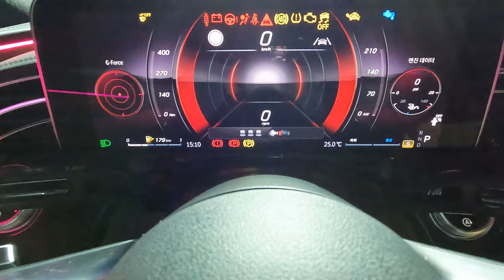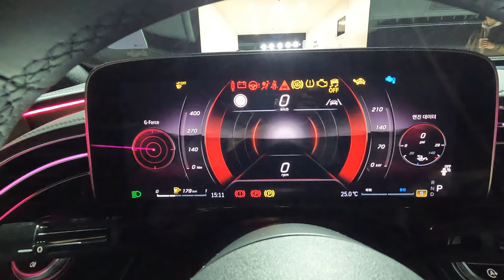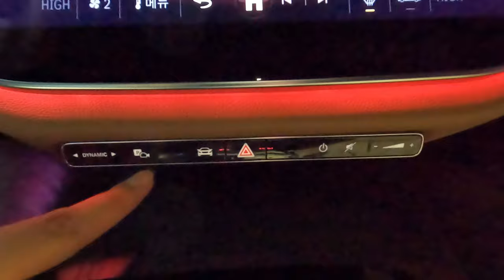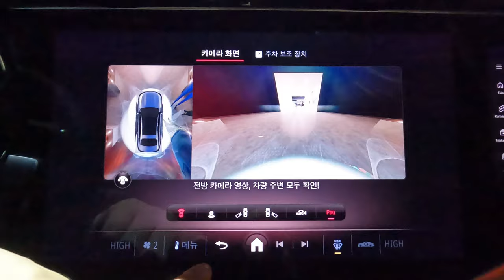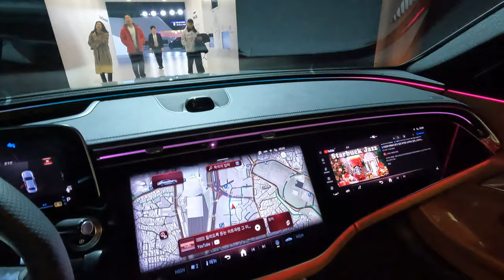[4K] 2024 벤츠 E 300 4매틱 AMG라인 알파인 그레이 둘러보기[2024 Benz E 300 4matic AMGLine Alpine Grey Walkaround]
오늘 리뷰한 차량은 2024 벤츠 E300 4매틱 AMG 라인 알파인 그레이입니다.!

이번에 리뷰한 E300 4매틱 AMG 라인은 8년 만에 출시된 11세대 풀체인지 모델이며 국내에는 E200 아방가르드, E220d 4매틱 익스클루시브, E300 4매틱 익스클루시브, E300 4매틱 AMG 라인, E450 4매틱 익스클루시브 이렇게 국내에 출시되었으며 오늘 리뷰할 차량은 좀 더 스포티함을 강조한 E300 4매틱 AMG 라인입니다.

전면부 디자인은 메르세데스-벤츠의 플래그십 세단인 S클래스의 느낌과 준중형 SUV인 GLC의 요소들을 고스란히 녹인 느낌이고 라디에이터 그릴에는 메르세데스-벤츠 패턴이 적용되어 삼각별 로고들이 적용되있습니다.

리이팅 그릴도 적용되있으며 야간에 보시면 더 예쁠 듯한 느낌입니다.

[2024 메르세데스-벤츠 E300 4매틱 파워트레인 제원]
엔진 : M274 2.0 가솔린 싱글터보 48V 마일드 하이브리드 엔진
배기량 : 1,999cc
최고출력 : 258마력
최대토크 : 40.8kg.m
변속기 : 9단 자동

신형 E클래스에는 전 트림에 48V 마일드 하이브리드 시스템이 적용되있습니다.

촬영장비 : Gopro Hero 10 Black, Rode mic
썸네일 : Samsung NX2000